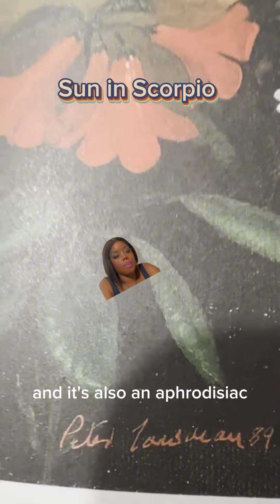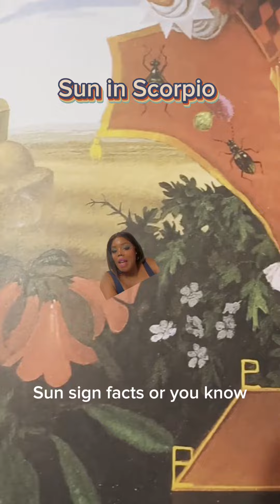The Sun has entered scorpio